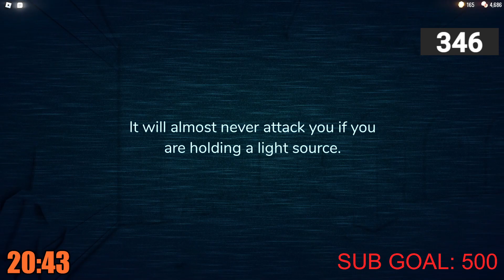D00RS HOTEL+ UPDATE SPEEDRUN!👁️